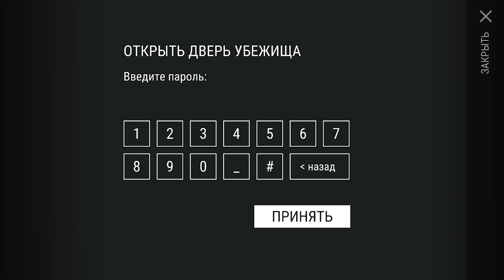ГЛОБАЛЬНОЕ ОБНОВЛЕНИЕ 1.15 - АТВ, БОЛОТО, БУНКЕР БРАВО, ФОРТ МОСС И РЫБАЛКА! ➤ Last Day on Earth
Доп. теги: Last Day on Earth: Survival Прохождение, Last Day on Earth: Survival Скачать, Last Day on Earth: Survival Играть, Last Day on Earth: Survival Android, Last Day on Earth: Survival Андройд, Last Day on Earth: Survival Google Play, Last Day on Earth Взлом, Last Day on Earth Читы, Последний День на Земле, Выживание на Телефон,Последний День На Земле Скачать, Last Day on Earth: Survival Андроид, Андроид, Android, Игры На Android, Google Play, Play Market, Баги Last Day On Earth,Last Day on Earth: Survival, Last Day on Earth: Survival Рейд, Рейд Ласт Дей, Хантос Ютубер, Рейд Ласт Дей, Рейд ЛДОЕ, Топ Рейд Ласт Дей, Топ База Для Рейда, Рейд Last Day, Рейд LDOE, Рейд Последний День На Земле